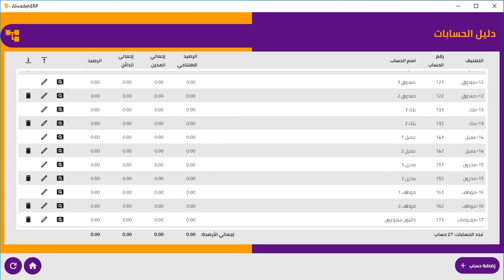4برنامج الواضح المحاسبي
برنامج الواضح المحاسبي برنامج محاسبي متكامل يعمل على أجهزة الكمبيوتر التي عليها ويندوز
وهو برنامج شامل ومتوافق مع متطلبات هيئة الزكاة والدخل بالمملكة العربية السعودية
تواصل معي مباشرة أنا مصطفى منصور لمزيد من الاستفسارات أو لطلب نسخة تجريبية